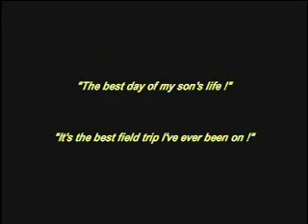OceanQuest, Inc.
The at-sea components - Discovery Cruises and private charters - are located in Woods Hole, Cape Cod, MA. The dock is centrally located on the main street within the village of Woods Hole.

OceanQuest opens its programming to the general public during the summer months.

The National Marine Fisheries Aquarium, Woods Hole Oceanographic Institution's Exhibit Center and the Marine Biological Laboratory are within easy walking distance of OceanQuest.